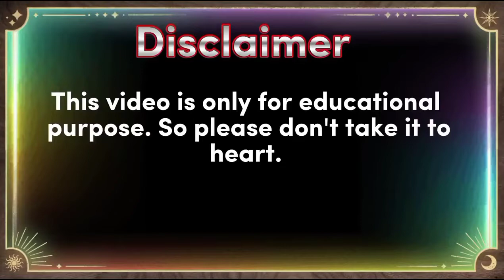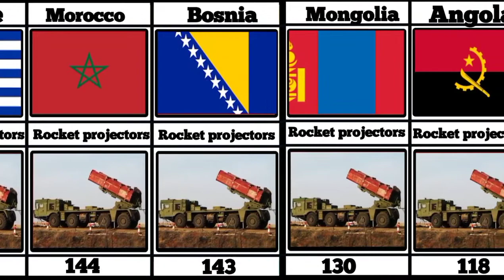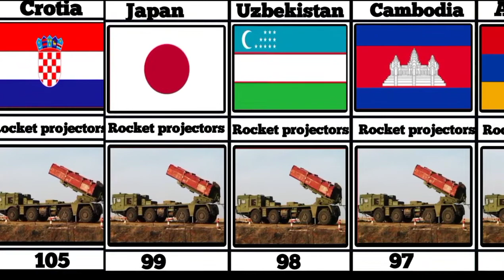Highest Number of Rocket projectors of different countries || Rocket projectors from countries 2022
About this video:- Highest Number of Rocket projectors of different countries || Rocket projectors from countries 2022

Your queries👇

Highest Number of Rocket projectors of different countries
Rocket projectors from countries 2022
rocket projector
top ten countreis with highest rocket projectors 2020
list of countries by number of rocket projectors
rocket projectors
rocket projector strength by country 2022
country by most number of rocket projector
top military rocket launcher countries
most rocket projectors of different countries comparison
rocket projectors strength by country
total military rocket launcher strength by country
main battle tank from different countries
projector Note : All The Images/Pictures Shown In The Video Belong to respected owners not Us. We are not the Onwer of any pictures shown in the Video .

This video is based on research internet Which may not be 100% true. So there is no guarantee, all the information covered in this video is true. Some information is indicative and estimated because of lack of offical or upto date information.